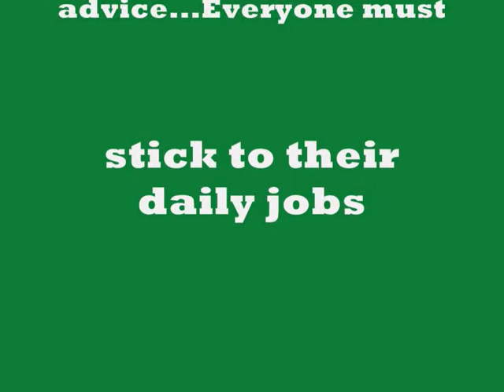Usuthu Staff in Action.wmv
AmaZulu Staff in Action against UK select team

The team list read: Bongani Zwane (Kit Manager), Joel Faya (Development), Justice Mtshali (Development), Divan Augustyn (Team Physio), Thulani Cele (Development), Philani Mabaso (PRO), Trevor Madsen (Admin Manager), Brilliant Nhlanhla Mkhathini (AmaZulufc.net, Ndumiso Khanyile (Mandate), Bukelani Mthembu (Supporter Coordinator).